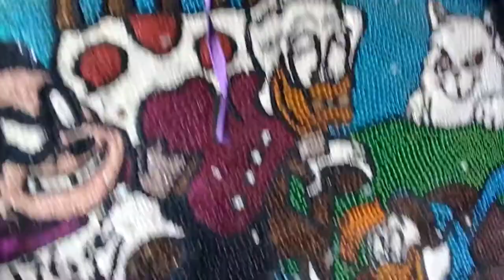ensinando à instalar neon no quadro de perro os nelson